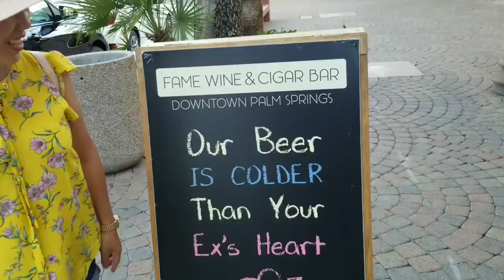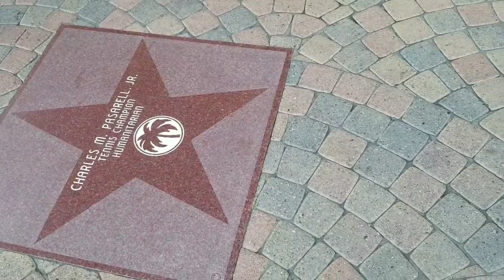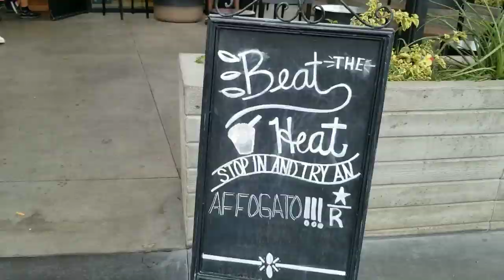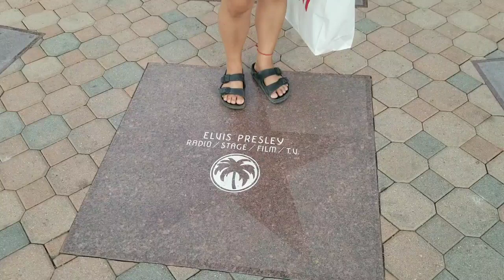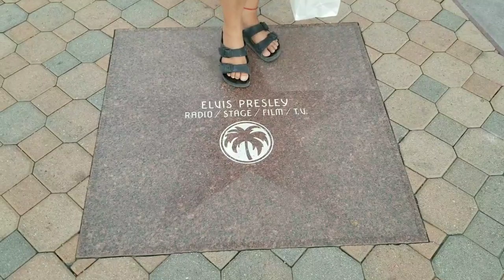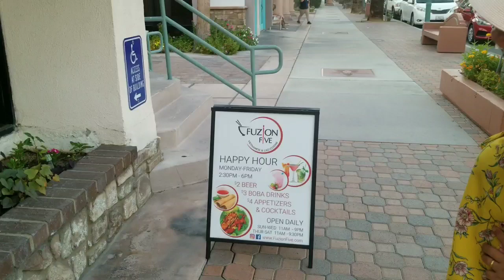Thawj zaug mus ua si lub zos PALM SPRINGS KUB TIAG TIAG